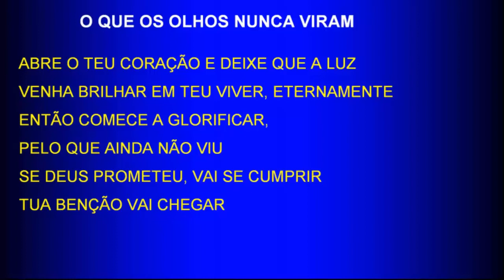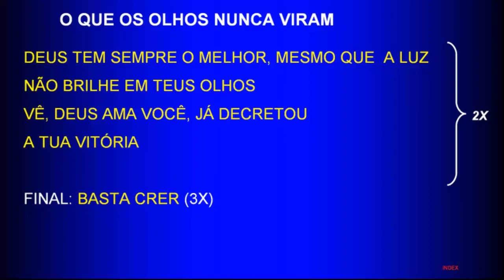Thursday Service (2017-05-18) Maranatha (Pompano Beach, Florida)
PR. EVERALDO FILPO
2 Kings 4:26